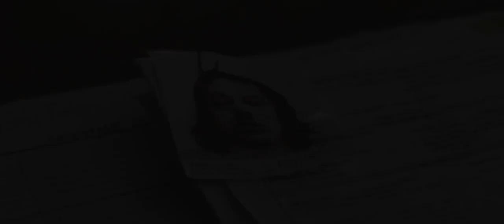McCanick TRAILER 1 (2013) - Cory Monteith Crime Thriller HD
When narcotics detective Eugene "Mack" McCanick (David Morse, "16 Blocks," "The Green Mile") discovers that a seemingly harmless young criminal, Simon Weeks (Cory Monteith, Glee), has been released from prison, it triggers a firestorm of paranoia and violence.